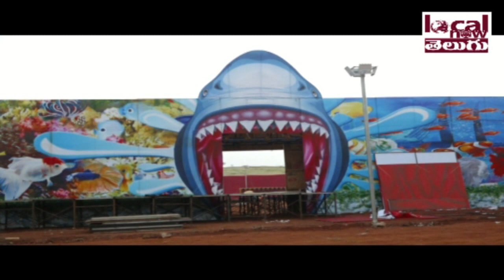First Time వైజాగ్ లో అండర్ వాటర్ ఫిష్ టన్నెల్ ఎక్సిబిషన్ |Trade Exhibition in Visakhapatnam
First Time వైజాగ్ లో అండర్ వాటర్ ఫిష్ టన్నెల్ ఎక్సిబిషన్ | First Time Underwater Fish Tunnel Trade Exhibition in Visakhapatnam